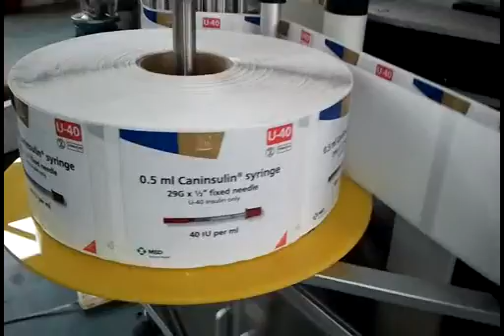Container double sides labeler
SKILT FOCUS STICKER LABELING MACHINE is among the toppest bottle labeling machine,automatic labeling machine,Round Bottle Labeling Machine Manufacturer at China.During these years of exporting , SKILT now has rich experience in the worldwide markets

Printer device
Thermal transfer printing way , printing date and batch number on labels.

Turntable
If devices not associate with production line, select turntable join with labeling machine, it will be more convenient for worker operation.